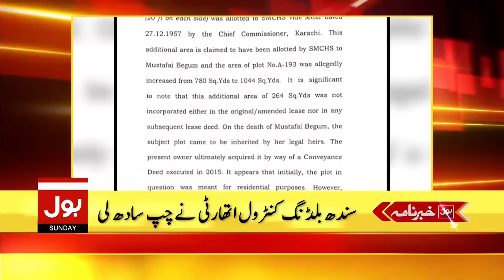Maulana Fazal ur Rehman vs PM Imran Khan | BOL News Headlines | 4:00 PM | 20 June 2021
PM Imran Khan Befitting Reply to US
COVID-19 Vaccine Batch Reached Pakistan
Pakistan Army in North Waziristan
Big Conspiracy against ASIA Exposed
Antalya Diplomacy Forum
Imran Khan action against Water Shortage
COVID-19 Vaccination Centers Closed in Sindh & Punjab
Shehbaz Sharif Suggestion on Electoral Reforms
Narendra Modi Big Decision against Kashmir
Karachi Monsoon Rain
Anti-Encroachment Operations in Karachi
COVID-19 Vaccine Shortage in Pakistan
Pakistan Weather Forecast Today